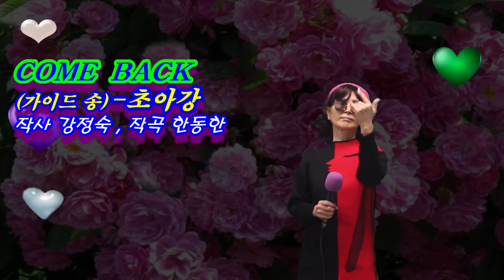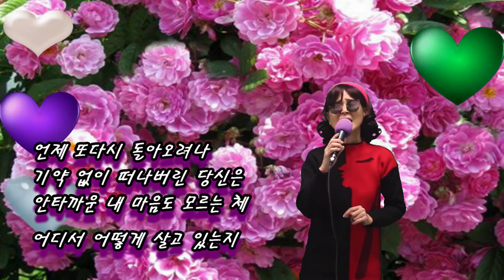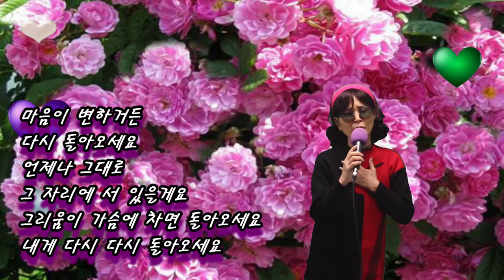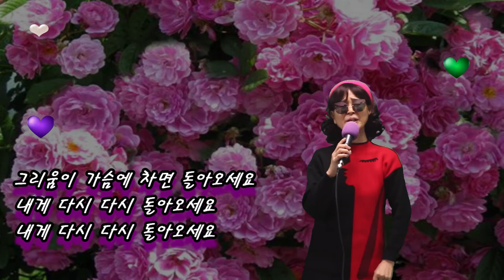COME BACK (가이드 송) - 초아강 (작사 강정숙,작곡 한동한) 20210203